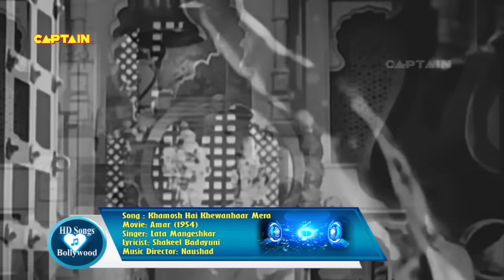Naushad SAD Songs | Evergreen Old Bollywood Songs | Popular Hindi Songs | Heart Touching Sad Songs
1. Gam Diye Mustaqil - Shahjehan Songs - K.L. Saigal - Ragini - Rehman - Naushad
2. Bachpan Ki Muhabbat (HD) - Baiju Bawra Songs - Meena Kumari - Bharat Bhushan - Naushad
3. Jane Wale Se Mulaqat Na Hone Payi - Lata Mangeshkar - AMAR - Dilip Kumar, Madhubala, Nimmi
4. Bachpan Ke Din Bhula Na (HD) - Deedar Songs - Dilip Kumar - Nargis Dutt - Ashok Kumar
5. Kya Mil Gaya Bhagwan - Noor Jehan - Anmol Ghadi
6. Ghum Ka Fasana (HD) - Mela Songs - Dilip Kumar - Nargis - Shamshad Begum
7. Duniya Ne Teri Duniya (HD) - Deedar Songs - Dilip Kumar - Nimmi - Lata Mangeshkar
8. Chaar Din Ki Chandni Thi (HD) - Dillagi 1949 Songs - Shyam - Suraiya - Naushad
9. Khamosh Hai Khewanhaar Mera (HD) - Amar Song - Dilip Kumar - Nimmi
10. Man Tarpat Hari Darsan (HD) - Baiju Bawra Songs - Meena Kumari - Bharat Bhushan - Naushad
11. Meri Kahani Bhoolne Wale - Bollywood Classic Evergreen Song - Deedar - Dilip Kumar, Nargis
12. Mohabbat Badhkar Juda Ho Gaye - Raj Kapoor - Suraiya - Dastan 1950
13. Mohe Bhool Gaye (HD) - Baiju Bawra Songs - Meena Kumari - Bharat Bhushan - Naushad
14. Na Milta Gham Toh Barbadi (Video Song) | Amar | Dilip Kumar & Madhubala
15. O Duniya Ke Rakhwale (HD) | Baiju Bawra Songs | Meena Kumari | Bharat Bhushan | Naushad
16. Phir Aah Dil Se Nikali (HD) - Mela (1948) - Dilip Kumar - Nargis
17. Radha Ke Pyare Krishna Kanhaii (HD) - Amar Song - Dilip Kumar - Madhubala - Nimmi
18. Radha Ke Pyare Krishna Kanhaii (HD) - Amar Song - Dilip Kumar - Madhubala - Nimmi
19. Duniya badal gayi,meri duniya badal gayi..Babul1950_Talat_Shamshad Begam_Shakeel_Naushad
20. Tere Kuche Me Armano Ki (HD) - Dillagi 1949 Songs - Shyam - Suraiya - Mohd Rafi - Naushad
21. Aai Diwali Aai Diwali (HD) - Rattan Songs - Karan Deewan - Manju - Swarnlata - Naushad
22. Jab Dil Hi Toot Gaya - Shahjehan Songs - K.L. Saigal - Ragini - Rehman - Naushad